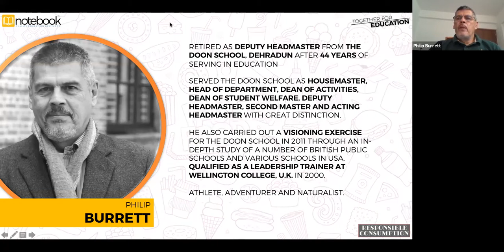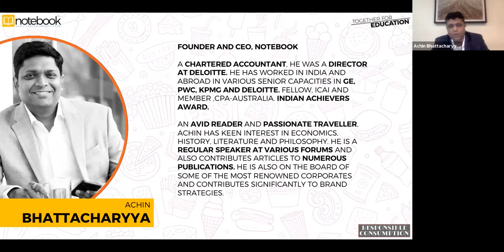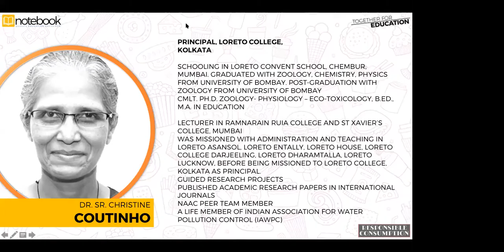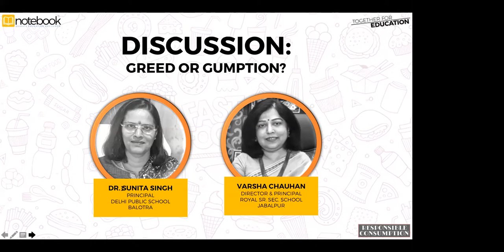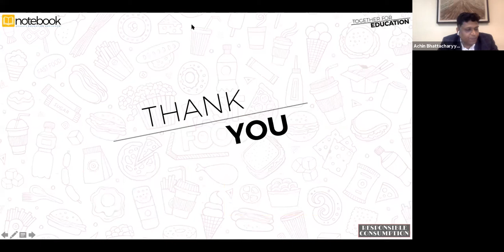Notebook | Webinar | Together For Education | Ep 95 | Responsible Consumption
Dr. Sunita Singh, Principal, Delhi Public School, Balotra
Varsha Chauhan, Director & Principal, Royal Senior Secondary School, Jabalpur
Dr. Sr. Christine Coutinho, Principal, Loreto College, Kolkata